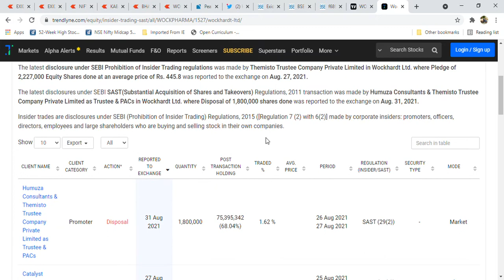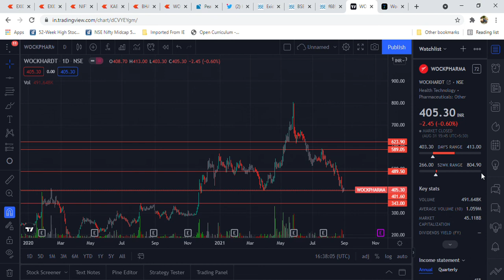Wockhardt Pharma Latest news l Promotor selling l Support levels